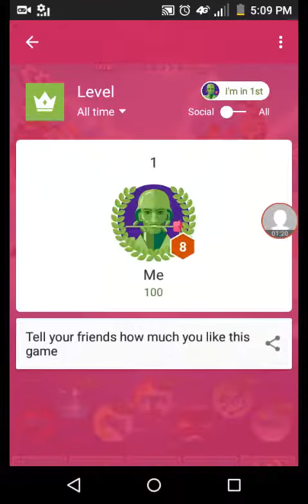Mom Shut Up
Slash Mobs / Annoying Mom